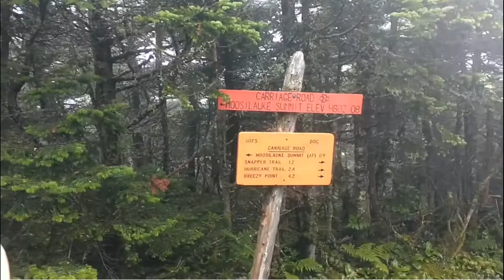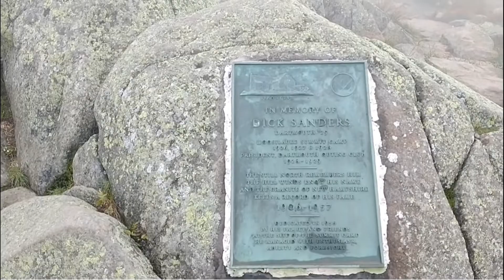AT Thru-Hike, Day 127, NH 25 (Glencliff, NH) to NH 112 (N. Woodstock, NH)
2021 Appalachian Trail through-hike; from Hikers Welcome Hostel (in Glencliff at NH 25) over Mt. Moosilauke to Kinsman Notch / NH 112 (with stay at The Notch Hostel in North Woodstock).